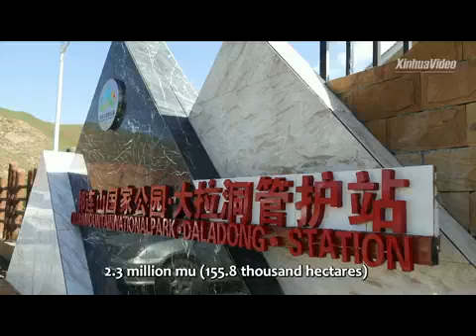Forest rangers in NW China shake off poverty, embrace new life